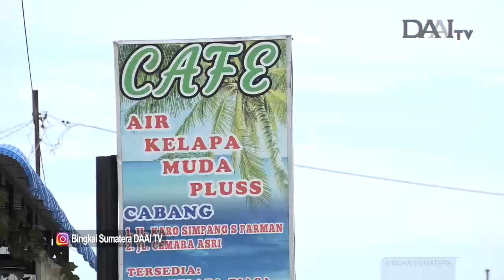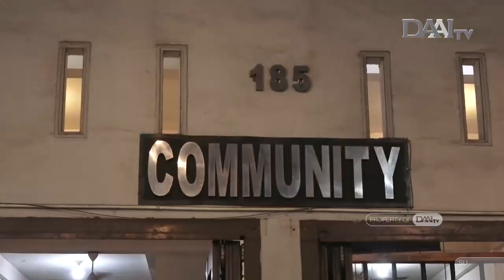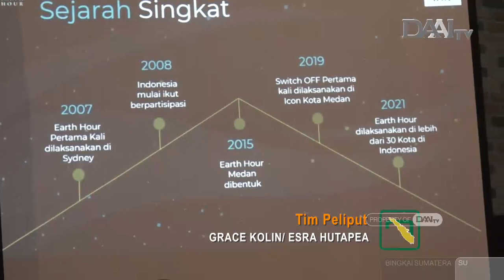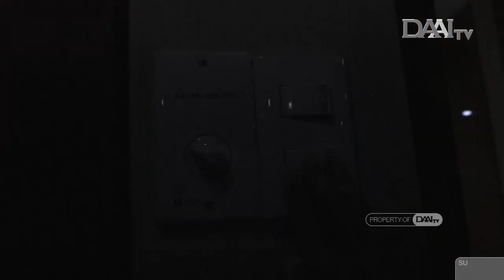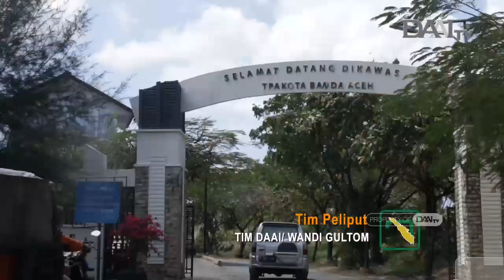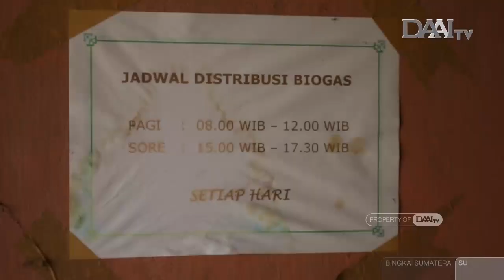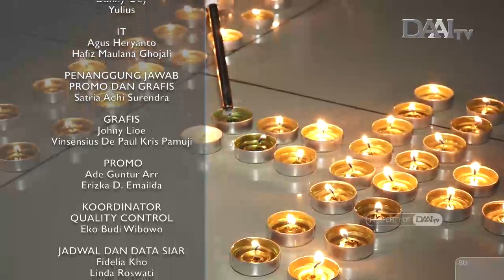Bingkai Sumatera | Episode 741